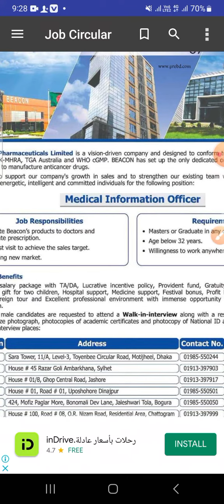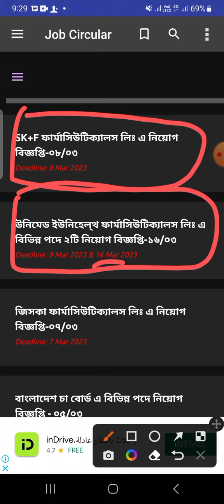১০টি ঔষধ কোম্পানি তে মেডিকেল প্রোমোশন অফিসার পদে বিশাল নিয়োগ বিজ্ঞপ্তি ২০২৩ | Job Circular 2023